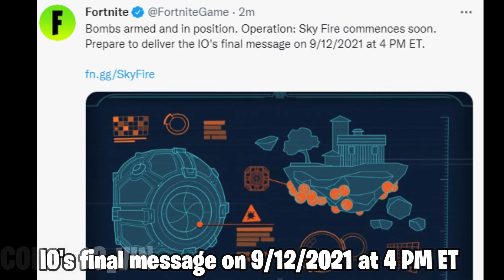Fortnite Live Event Teaser 3..! Fortnite Battle Royale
Fortnite Battle Royale NEW Bombs armed and in position. Operation: Sky Fire commences soon. Prepare to deliver the IO's final message on 9/12/2021 at 4 PM ET.

CREATOR CODE  : D3_VIN

More info about Sky fire Live event :
fn.gg/SkyFire